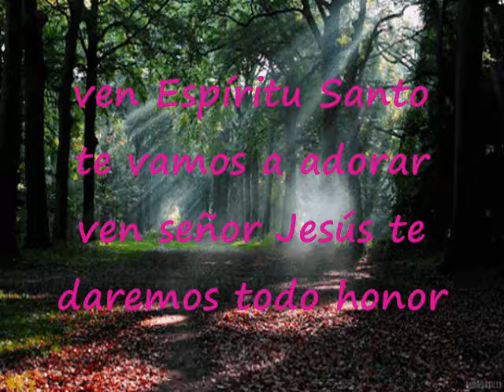Prendamos Fuego Del Espíritu Santo